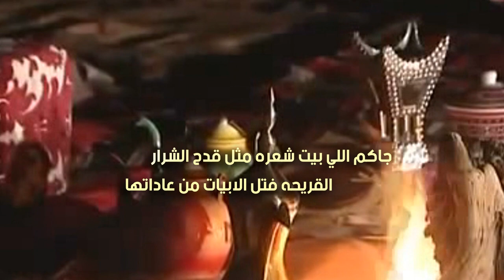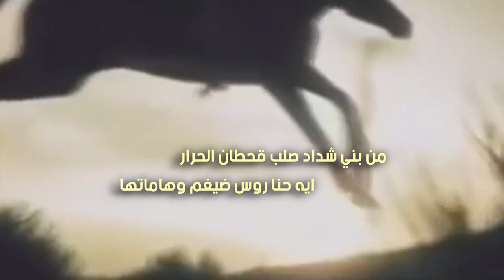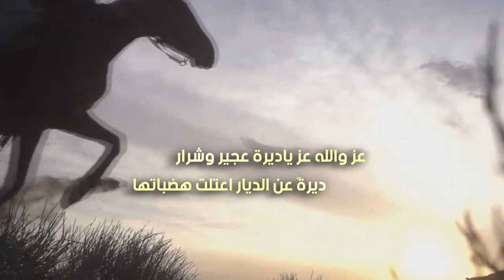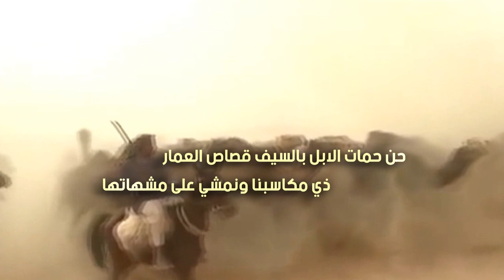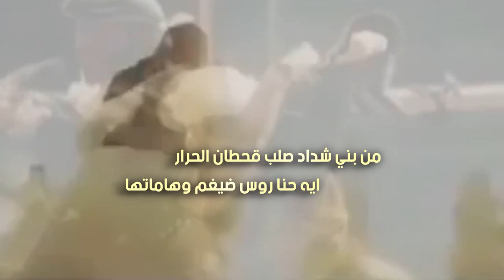بديوي | قنبلة الموسم 💥💥| كلمات حماد سطام الشدادي | أداء ممدوح الشدادي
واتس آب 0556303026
قنبلة الموسم 💥 ياذوي بديوي | كلمات حماد سطام الشدادي | أداء ممدوح الشدادي
شيلة ياذوي بديوي | كلمات حماد سطام الشدادي | أداء ممدوح الشدادي
قنبله الموسم 💥 ياذوي بديوي | كلمات حماد سطام الشدادي | أداء ممدوح الشدادي
ياذوي بديوي كلمات حماد سطام الشدادي أداء ممدوح الشدادي